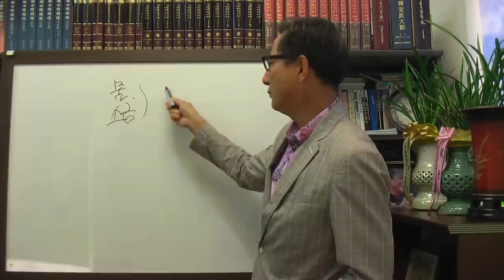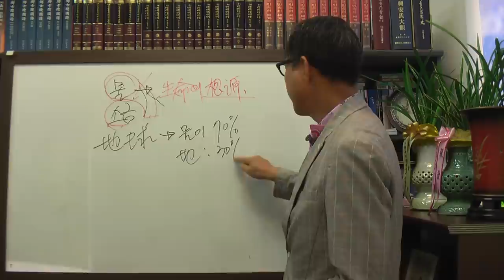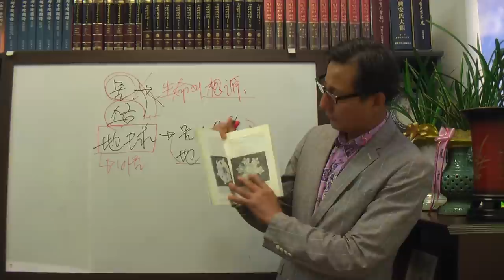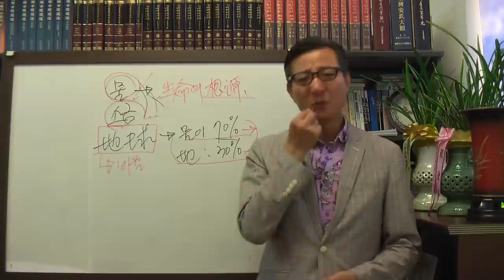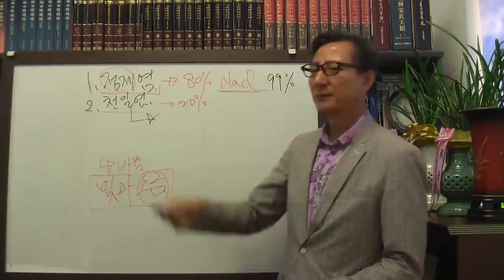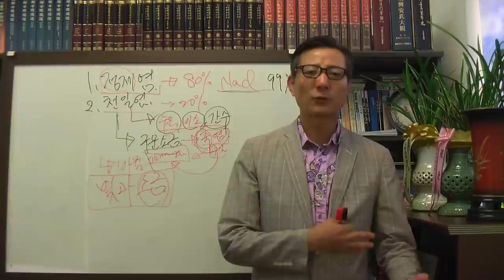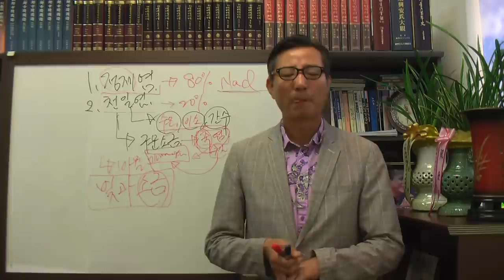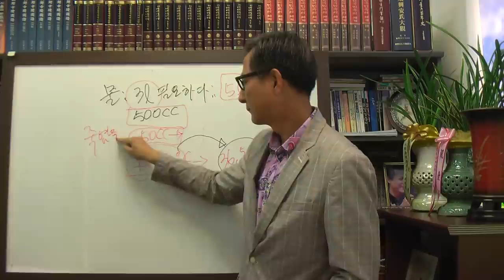물과 소금 어떻게 섭취하면 좋을까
'물과 소금의 어떻게 섭취하면 좋을까'의 저자 안국준의 물과 소금에 관한 설명
정말 좋은 소금 (안국준BLACKSALT)필요하신분은 연락주세요 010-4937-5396
위장질환, 위염, 위궤양, 장염, 변비 등에 탁월한 효과를 나타내는 소금이며 피부가 윤기가 생기며 잡티가 사라지고 활력이 생기는데 많은 도움을 주는  소금입니다.  3개월분 1통 10만원에 판매합니다
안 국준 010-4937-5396